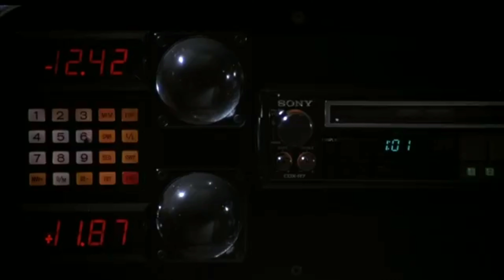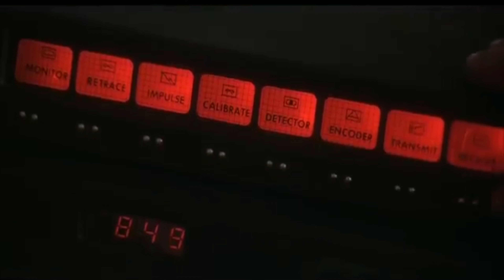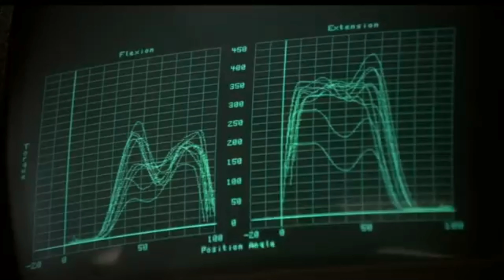Rocky IV - Movie Dissection/Synopsis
Rocky IV is a film about robots, the cold war, boxing, movie montages, & driving Lamborghini's. Let's take a look